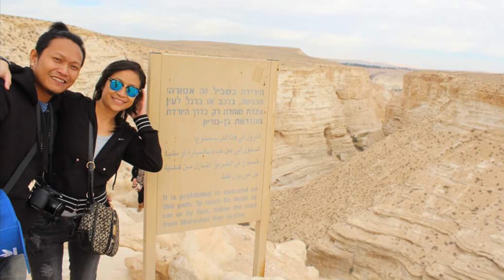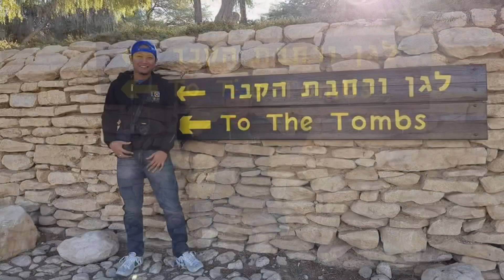Adventure in Ein Avdat.